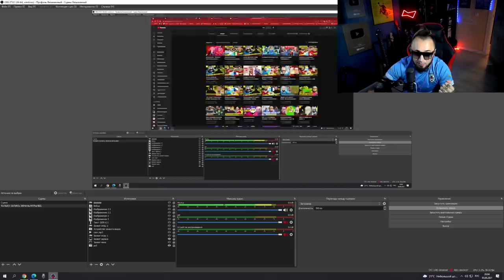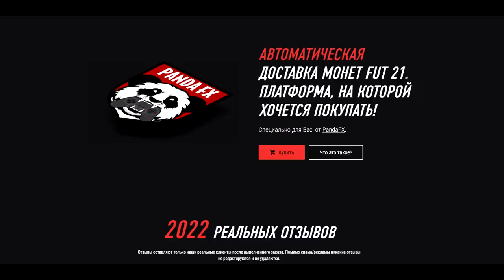КУБОК ФИФЕРОВ | УДАЧА или ПРОВАЛ ? | ИТОГИ